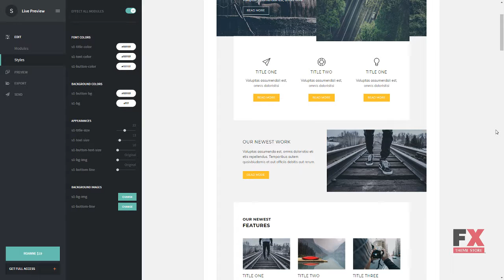Roanne -“ Responsive Email + StampReady Builder Jaxx Hovo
Columns 3

 Documentation Unrated

 Layout Responsive

 Tags business, campaign monitor, clean, corporate, creative, email, email template, mailchimp, marketing, minimal, modern, newsletter, newsletter template, responsive, stampready